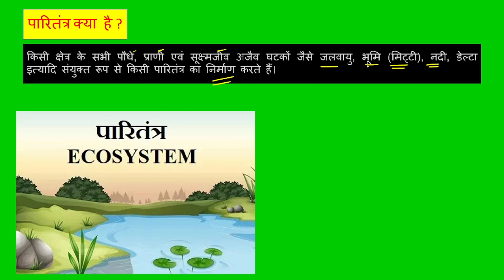पारितंत्र क्या होता है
पारितंत्र क्या होता है Class 8 Science